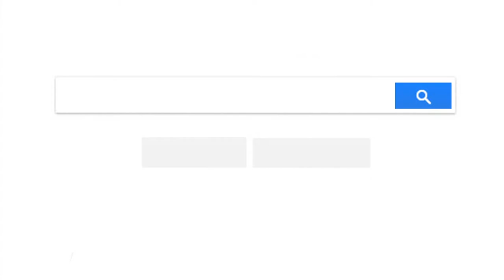Green Party #2 Movie